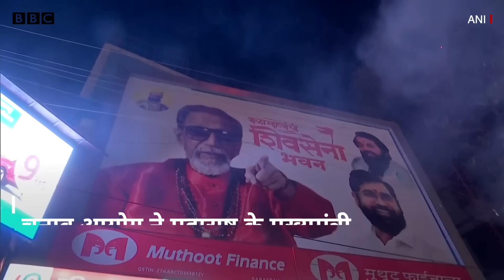Maharashtra Politics: अमित शाह के 'सत्यमेव जयते' पर क्या बोले संजय राउत (BBC Hindi)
चुनाव आयोग ने महाराष्ट्र के मुख्यमंत्री एकनाथ शिंदे के धड़े वाली शिवसेना को असली शिवसेना माना है. इस फ़ैसले के ख़िलाफ़ अब ठाकरे गुट सुप्रीम कोर्ट जाएगा. अमित शाह ने चुनाव आयोग के फ़ैसले की तारीफ़ की थी. जिस पर संजय राउत पलटवार करते नज़र आए. संजय राउत का आरोप है कि चुनाव चिह्न, पार्टी का नाम खरीदने के लिए 2 हज़ार करोड़ की लेन देन हुई.